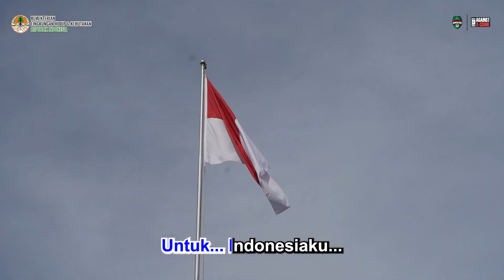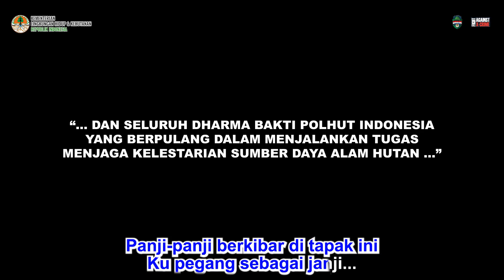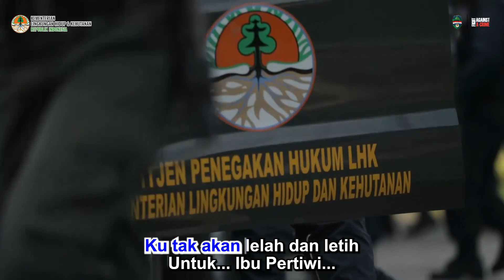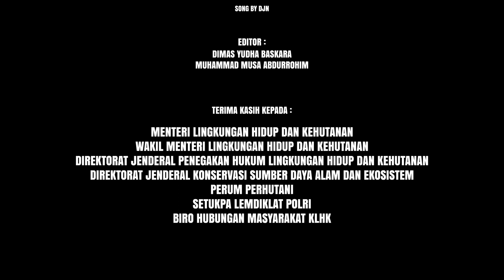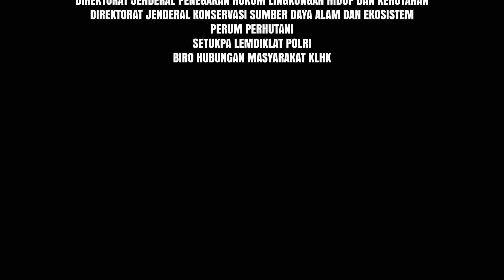SATYA POLHUT - PASUKAN RIMBA (KARAOKE VERSION)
Editor :
Dimas Yudha Baskara
Muhammad Musa Abdurrohim

Terima Kasih kepada :
Menteri Lingkungan Hidup dan Kehutanan
Wakil Menteri Lingkungan Hidup dan Kehutanan
Direktorat Jenderal Penegakan Hukum Lingkungan Hidup dan Kehutanan
Direktorat Jenderal Konservasi Sumber Daya Alam dan Ekosistem
Perum Perhutani
Setukpa Lemdiklat Polri
Biro Hubungan Masyarakat KLHK